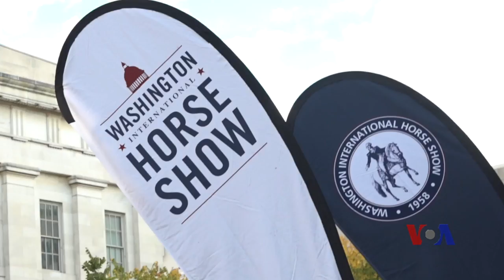华盛顿国际马术比赛举办骑警队见面会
一年一度的华盛顿国际马术比赛本星期热闹开幕，来自全球的500匹良驹和牠们的骑师来到华盛顿，争取总金额超过50万美元的奖金。